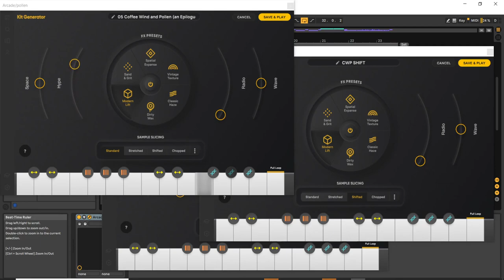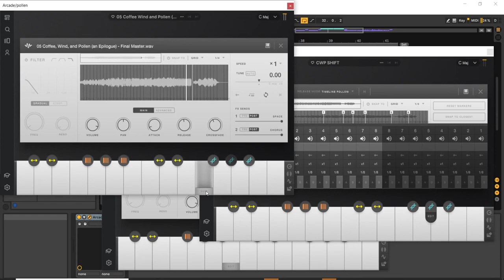Output Arcade Kit Generator Cypher #1 - Coffee, Wind, and Pollen